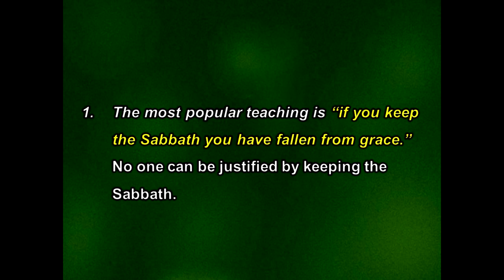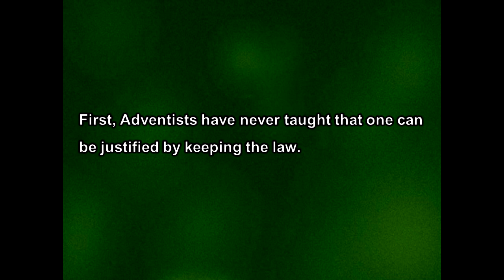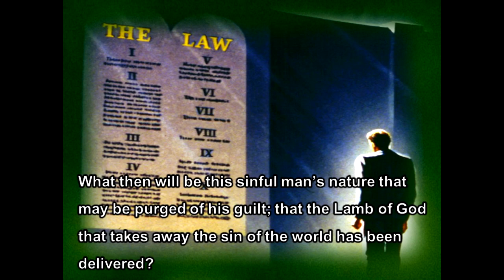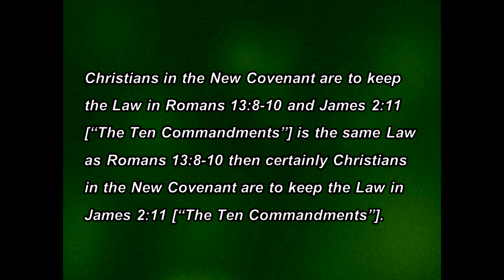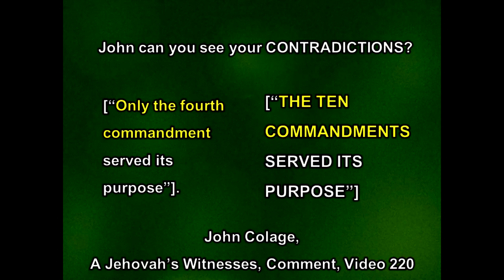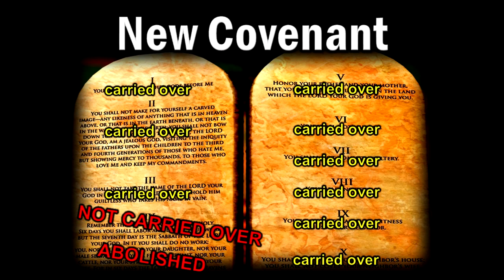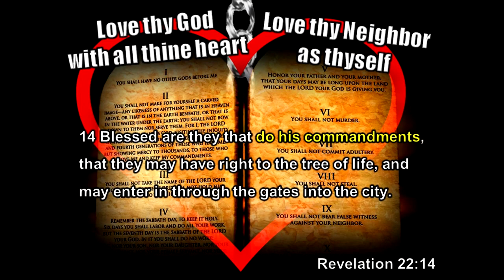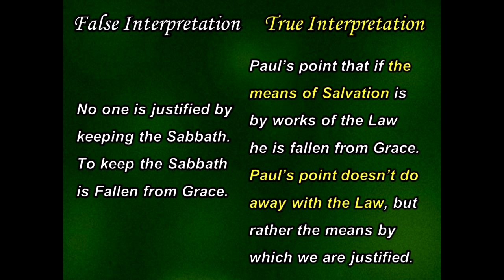Jeff Dowell - 223 Justified by the Law You are Fallen from Grace Galatians 5-4